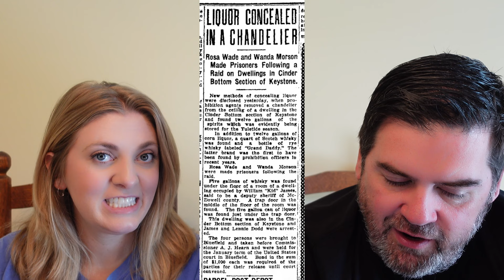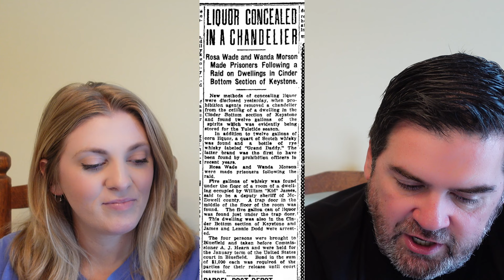Moonshine Chandelier of Keystone, WV A New Look At Old News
The Moonshine Chandelier of Keystone, WV: A New Look At Old News

Bradly Fitzpatrick
Jan Trent
Donald Nowve
Dana Richards
Melissa Chandler-Farleigh
Dean Kirkner
Leland Morris
MattyB83
David and Judy Winton
Nathan Keesecker
Michael Rudnick
Stephen G Morris
Penny Wright
Glenn Farnham
Jarrod Mitchell
Spooky Appalachia
Jennifer Timmons
Joe Grassi
Uncle Ben
Holly Willis
Mia
John Perdue
Rene Tetron
Tiffany Carlson
Julian Frasier
Carol Simmons Smith
William Martin
Ronald Tirrachia
Tracy Bosier
Tabitha Buckles
Joey Snider
Pam Broderick
Madhu Kollu
Susan Burrows-Rangel
James Lagan
Keith and Donna Timmons
Gregory Lewis
Eric Peck
George Sawtooth
Will Simmons
Chris Jurkowski
Rob Crotts
Christian Williams
Ghyontonda Mota
David L. Mullins
Joe Sullivan
Audrey Welch
Angela Smith
Andrew DeLong
Matthew Coon
Steve Surber
Wayne Maynard
Brian Serway
Jessica Rodrigues
George McNair
Bill Whitworth
Mike Adams
Shawn Hannah
Brad & Angela Davis
Michael Genecki
Kara Wyatt Rasnake
Jonathan Gartland
Karen Caddle
Andrew Diseker
Carol Wilder
Kimberly Carr
Dee Simmons Alban
Bill Seward
Daniel Armstrong

Bradly Fitzpatrick
Don and Debbie Adams
Jim Maiden
Sherri Ganske
Dana Richards
Charles Smith
Dean Kirkner
HS Serry
Denis Frauenhofer
David Hurst
Michael Cantrell
Richard Sitler
Brian Robinson
Sara Bella
Vern Weller
Earl Spratley
Steve from SC
Christopher Branham
Brenda Bray
James Gould
Steve Beatrice
Brenda Lane
Boyd Breece
Charlie Smith
Shelly Fenley
Brian Robinson
Betty Antoine
Christopher Moore
Kathleen Burnett
David McCray
David House
Randy and Dena Key
John Neilson
R. Parks Lanier, Jr.
Larry Allen
Ryan Farmer
Iris Lee Underwood
Vicki Murphy
Virginia Martin
Anne Wagner
Jim Peck
Anonymous
Heather Lovasz
Patti Dibble
Christopher Moore
Mark P Gholson
Teresa Dalton
AJ Wallace
Josh Taylor
Barbara Awbrey
William Mills
Robert Morgan
Chris Coleman
Chelsea Jackson
Logic Milkbone
Dana Lynch
Robert Hill
Jerry Murphy

$sssimmons1070